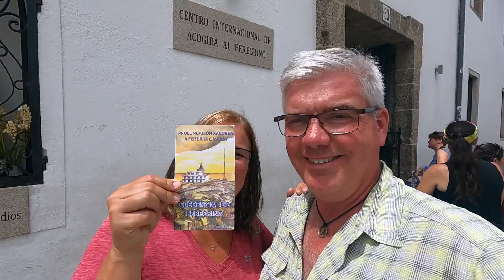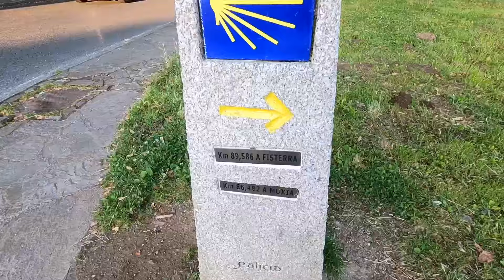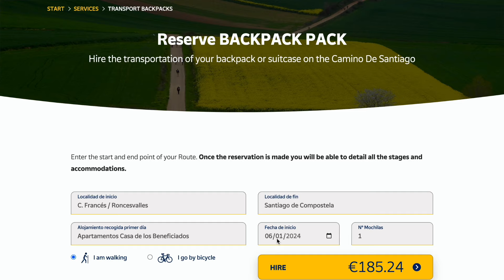Camino Finisterra and Camino Muxia | Your Camino de Santiago Adventure Guide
Episode 213:
ℹ️ In this exciting new series, join us as we embark on a journey to walk the Camino Finisterra and Camino Muxia. Follow along as we begin our journey on days 1 & 2, walking from Santiago de Compostela to Negreira and Santa Mariña, and discover the fascinating history and culture of this famous pilgrimage route.

Throughout the series, we will explore the transformative power of the Camino and discuss how it can change you. Additionally, we will share some tips and tricks for making the most of your journey, including the availability of luggage transfer services and tours of our accommodations.

📈Stats:
7/17 Monday
Stage 1 Santiago to Negreira
21.88 km in 5:43
Breakfast €16
Snack €5,60
Lunch €33,00
Haircut €12
Dinner €34,30
Room €45 Hostel Pension San Jose (2 bedroom apartment)
Total €145,90

7/18 Tuesday
Stage 2 Negreira to Santa Mariña
21.44 km in 5:20
Breakfast €17
Snack €7,80
Lunch €45,30
Dinner €29
Room €50 Casa Pepa (private room and bathroom)
Total €149,10

Our favorite Camino guidebooks:
Brierly Camino Finisterre Guidebook
Village to Village Camino Finisterre Guidebook
Moon Camino Frances Guidebook
Brierly Camino Frances Guidebook
Brierley Camino Frances Maps Only Book
Village to Village Camino Frances Guidebook

🥾 Our favorite hiking gear

📺 Do you want to grow your YouTube channel?

At the End of the Road - River Sam, Walk These Shoes - Crystal Shards, We Will Try - Alysha Sheldon, Tell It Later - Kikoru, Lift Us Higher - Kikoru, Where Do We Go - STRLGHT, Main Street - Mica Emory